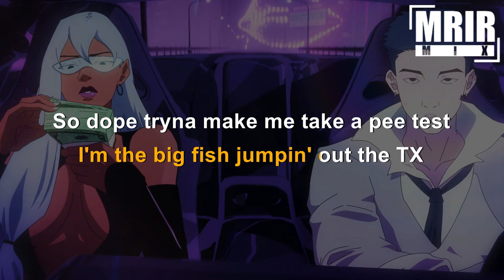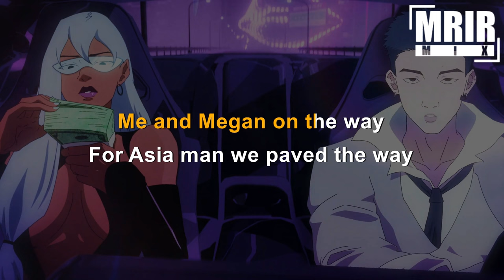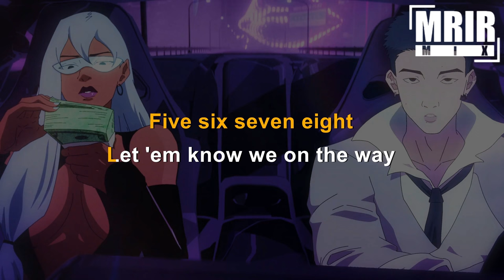Megan Thee Stallion - Neva Play (feat. RM) KARAOKE Instrumental With Lyrics